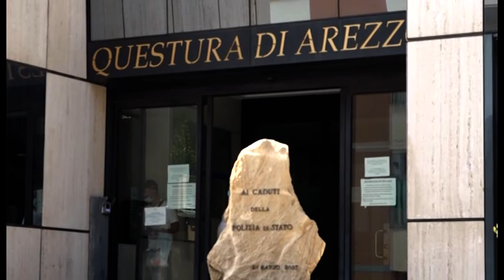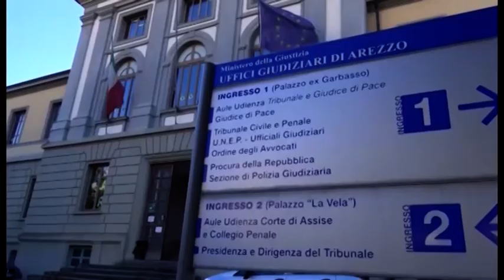Arezzo. Ambulante sventa un furto all’Obi. Malmenato dal ladro